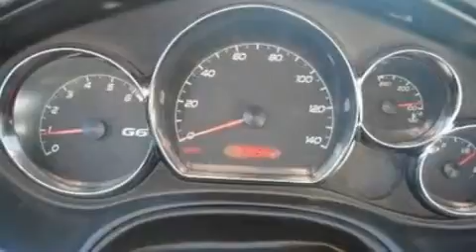2005 PONTIAC G6 SD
We have been honored to serve the  SD area , we promise that your experience at our dealership will exceed your expectations !

 Year : 2005
 Make : PONTIAC
 Model : G6
 Engine : 3.5L V6
 Trans . : AUTO 4SPD
 Exterior : GOLD
 Miles : 80,775
 Interior : TAN
 Stock : 4062A

 2300 North Main Street
  , SD 57301